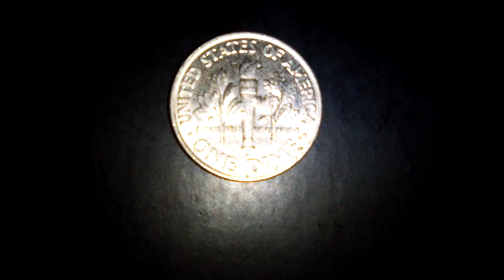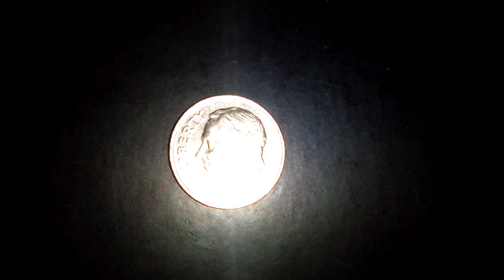United States 1 Dime Coin 2000-P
Country: United States
Type: Standard Circulation Coin
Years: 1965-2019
Value: 1 Dime
Metal: Copper Nickel Clad Copper
Weight: 2.268g
Diameter: 17.91mm
Thickness: 1.35mm
Shape: Round

Obverse

The portrait in left profile of Franklin D. Roosevelt, the 32nd President of the United States from 1933 to his death in 1945, accompanied with the motto: "IN GOD WE TRUST" and surrounded with the lettering "LIBERTY".
NOTE: A silver proof was minted, KM A195
NOTE: different mint varieties exist.
1) Philadelphia without mintmark, 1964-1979
2) Philadelphia "P" on obverse, 1980-date
3) Denver "D" on obverse, 1968-date
4) San Francisco "S" on obverse, Proof Issues, 1968-date
5) San Francisco without mintmark, 1968,1970,1975,1983
6) West Point "W" on obverse, 1996 (Mint sets only)

NOTE: Type II Proofs have a clearer mintmark than Type I Proofs.

Lettering:
LIBERTY
IN GOD WE TRUST
2000 P
JS

Engraver: John R. Sinnock

Reverse

Ahead the motto "E • PLU RIB US • U NUM", an olive branch, a torch and an oak branch symbolize respectively peace, liberty and victory and are surrounded with the facial value and the lettering "UNITED STATES OF AMERICA"

Lettering:
E • PLU RIB US • U NUM
UNITED STATES OF AMERICA
• ONE DIME •

Edge

Reeded (118 reeds